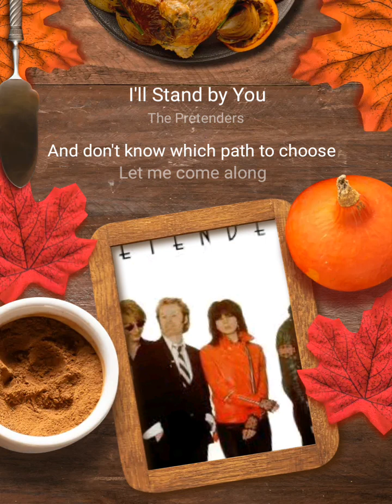December 2, 2023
Should have warmed up first. Plus I've never done it before. But the clock is running out and I've got to post something.  Pls ✴️📩📝🪙♥️.